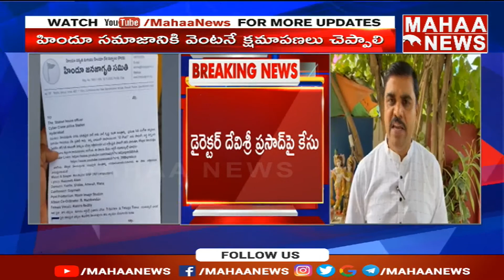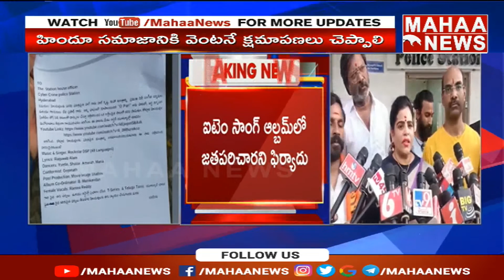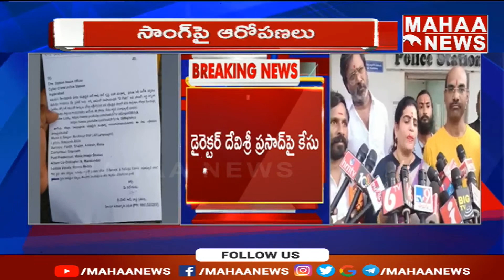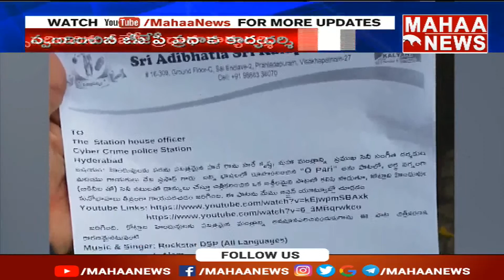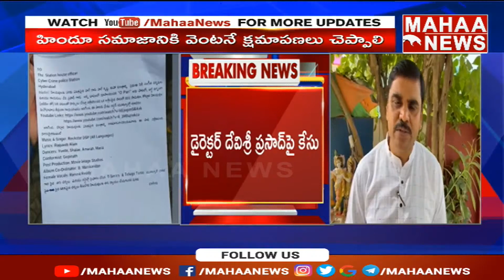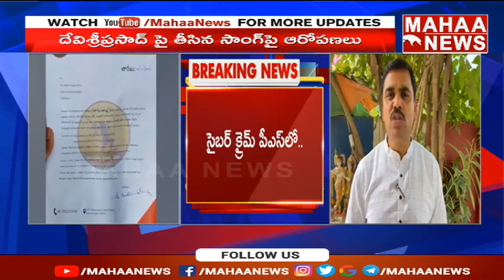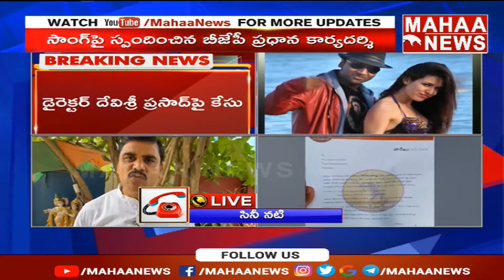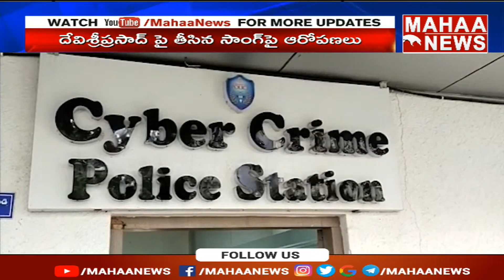DSP తీసిన ఓ పిల్ల సాంగ్ పై హిందూ సమాజానికి క్షమాపణలు చెప్పాలని ఆరోపణలు